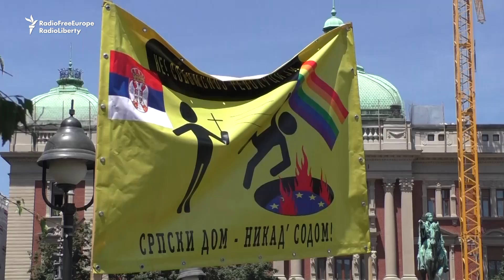LGBT Rights Activists March in Belgrade for Pride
This video has been uploaded for use by Storyful's subscription clients with the permission of the content owner.